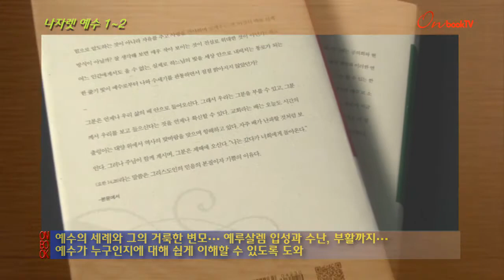나자렛예수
온북에 소개된 나자렛예수
일생 동안 '주님의 얼굴' 을 찾아온 교황 베네딕토 16세의 탐구와 노력의 결실이다. 이 시대 대표적 신학자이기도 한 교황의 탄탄한 고찰이 돋보인다. 역사적 근거 위에 복음의 구절구절을 예리하게 짚어 가며 예수가 누구인지에 대한 묵상과 기도에 생기를 북돋는다.